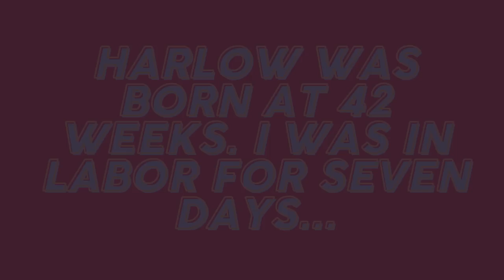Diary of MY FIRST PREGNANCY! Symptoms, body changes, etc. 🤰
I wish I had started this at 8 weeks, BUT here is the video diary of my pregnancy!  Here is Harlow's birth story Here is our gender reveal video